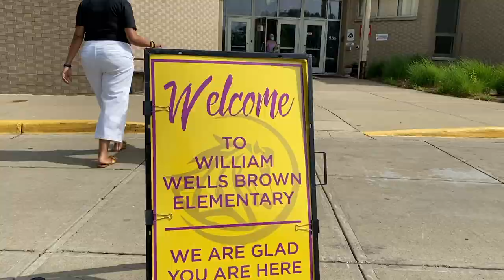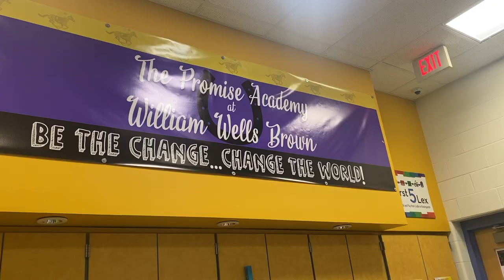The Promise Academy at William Wells Brown Spirit Video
Our Colts showing their school spirit